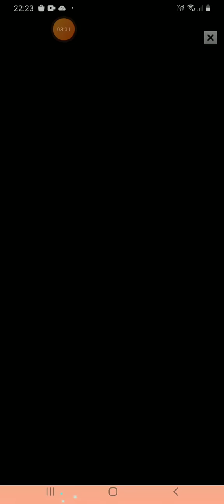Topla blok kırma oyunu